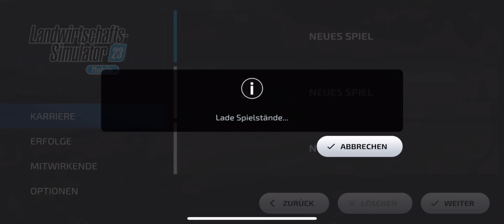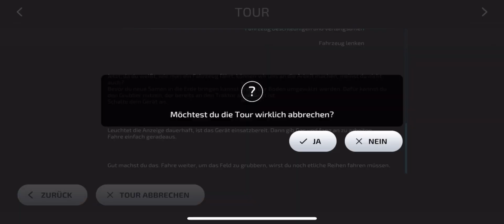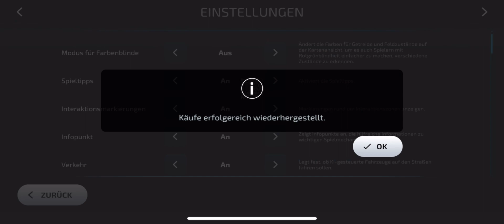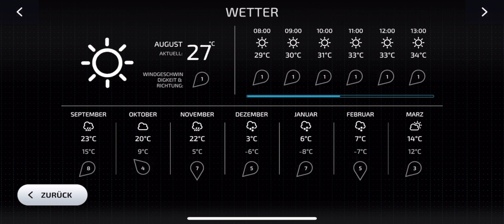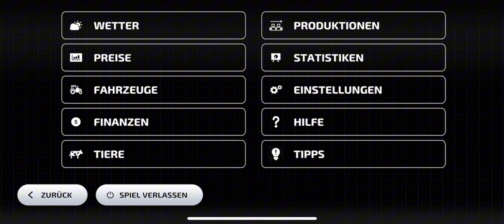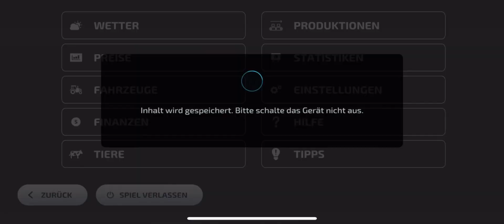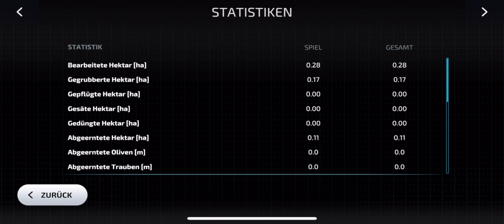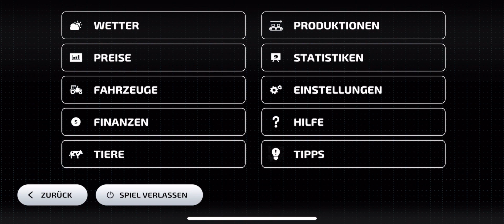LANDWIRTSCHAFTS-SIMULATOR 23! ERSTES GAMEPLAY / GROSSES FARMSPIEL FÜR MOBILE GERÄTE VERFÜGBAR [#001]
Spiel links herunterladen:
IOS: